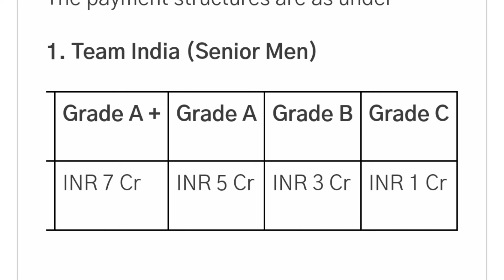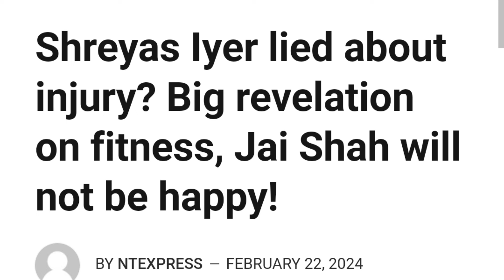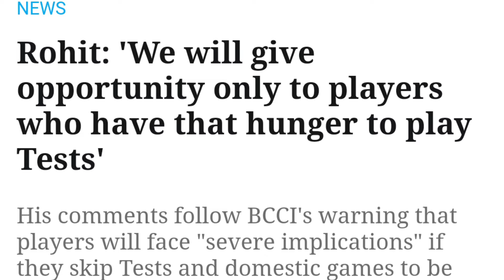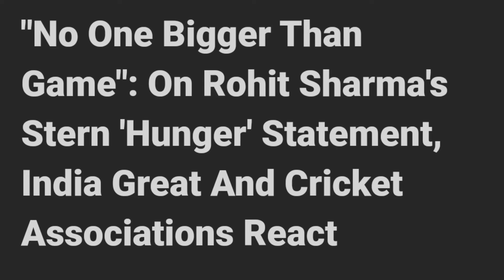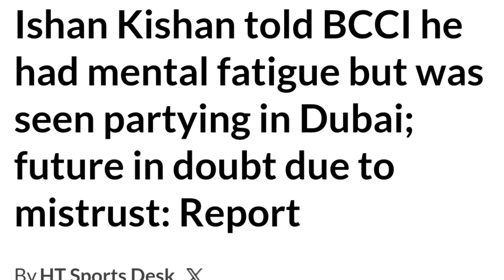आखिर क्यों कर दिया BCCI ने ईशान किशन और श्रेयस अय्यर को CENTRAL CONTRACT से बाहर ? जानिए पूरा मामला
In this video analysis, we delve into the recent controversy surrounding the exclusion of Shreyas Iyer and Ishan Kishan from the BCCI Central contracts. The BCCI's decision to penalize them for skipping domestic cricket raises questions about consistency and fairness, especially when compared to the case of Hardik Pandya, who has been exempted from playing domestic cricket since 2018. Join us as we examine the intricacies of this double standard, exploring the reasons behind the disparity in treatment and its potential implications on Indian cricket.

shreyas iyer & ishan kishan to lose central contract?
ishan kishan bcci central contract
ishan kishan and shreyas iyer news
indian cricket
hardik pandya roast
BCCI
shreyas Iyer roast
ishan Kishan lied to BCCI
rajat patidar
Sarfaraz Khan
Dhruv zurel

Cricket
Aakash Chopra
AakashVani
Commentary
News
Report
Highlights
BCCI
Review
Preview
Indian Cricket Team
Analysis
Cricket Aakash
Indian Bowler
Indian Batsmen
Cricket News
T20
Cricket Updates
IPL
Shreyas Iyer
Ishan Kishan
Shreyas Iyer Contract
Domestic cricket India
Ranji Trophy
ishan kishan dy patil cup
bcci central contract